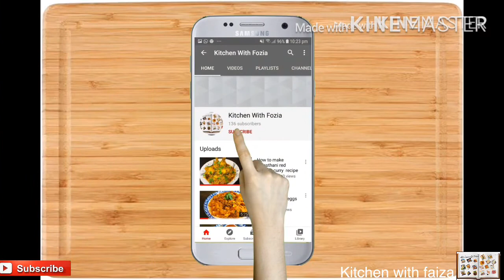How to make beef curry recipe | kitchen with faiza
We need all this stuff to make beef curry

Beef 1 kilo
Onion 2
Garlic paste 2, Tp
Green chili 2
Coriander
Oil 1/2, cup
Jeera 1, tp
Turmeric 1/2, tp
Red chili powder 1/2, tp
Chaat masala 1/2, tp
Chili Flake 1/2,tp
Coriander powder 1, tp
Jeera powder 1, tp
Cinnamon
Black cardamom 1
Peppercorns